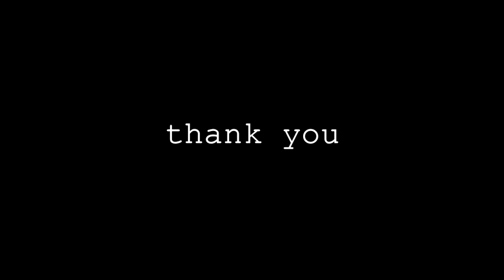Thank you!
WWE EWWrestling would like to thank everyone for 10,000 subscribers! "Thank you."